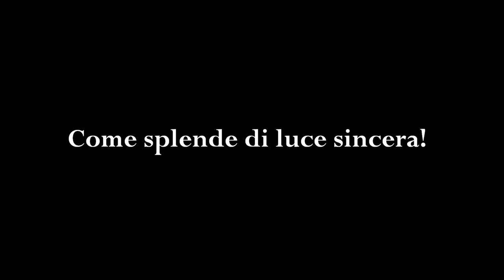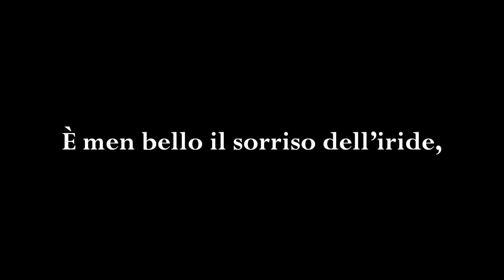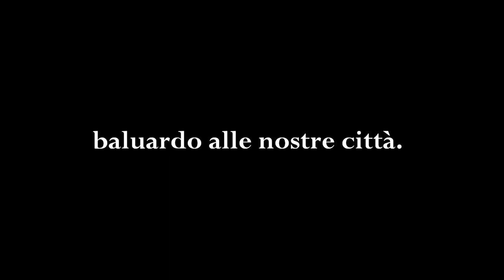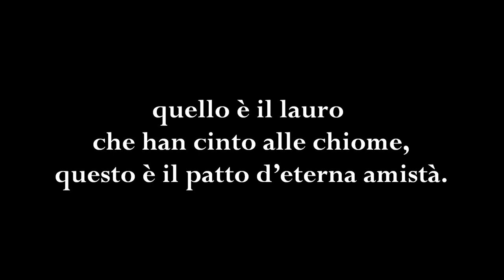LA BANDIERA ITALIANA Dall'Ongaro - Novaro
Duettino (Ricordo di Donizetti)
ALEXANDRA ZABALA soprano, LEONARDO DE LISI tenore,
VITO MAGGIOLINO pianista.

Com’è bella la nostra bandiera!
Come splende di luce sincera!
Batte in petto più rapido il core
all’aspetto dei vaghi color!

È men bella 1’aiuola fiorita
quando il mondo si desta alla vita!
È men bello il sorriso dell’iride,
dileguato del nembo 1’orror!

Quello è il verde dei prati eridani:
quello è il foco dei nostri vulcani:
quello è il candido manto dell’Alpi,
baluardo alle nostre città.

Quello è il sangue versato dai forti
al dolore e alla gloria consorti;
quello è il lauro che han cinto alla chioma,
questo è il patto d’eterna amistà.

A Roma, abbandonata dal papa in fuga a Gaeta, il primo gennaio 1849 un tumulto popolare rivendica la proclamazione della repubblica. Le elezioni per l’Assemblea Costituente si tengono il 21 e 22 gennaio, e fra gli eletti troviamo Francesco Dall’Ongaro, che proclama, con gli altri, la Repubblica Romana e la decadenza del potere pontificio con deliberazione del 9 febbraio. A questi giorni esaltanti risale, probabilmente, la composizione di un polimetro, una sorta di poemetto in cinque parti, ciascuna con una struttura metrica diversa, dedicato a “L’albero della Libertà”. Il brano qui presentato, che celebra i tre colori della bandiera italiana, è la seconda delle parti di tale polimetro.
Dedicataria: signora Elena Leonpietra
Sono quattro quartine di decasillabi, rimati AABC; gli ultimi versi di ogni strofa sono tronchi e rimano fra loro a due a due.
Sorriso dell’iride… l’orror: l’arcobaleno, che splende una volta dileguato l’orrore della tempesta. Eridani: della pianura padana. Consorti: compagni. Lauro: alloro, come le corone che celebravano eroi e poeti. Amistà: amicizia.
 Note al testo di Giuseppe Vettori